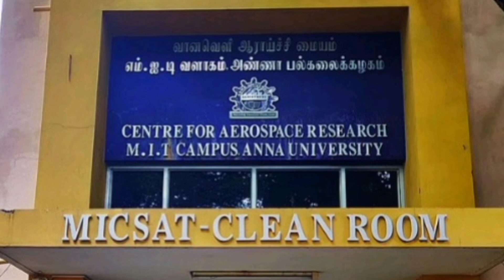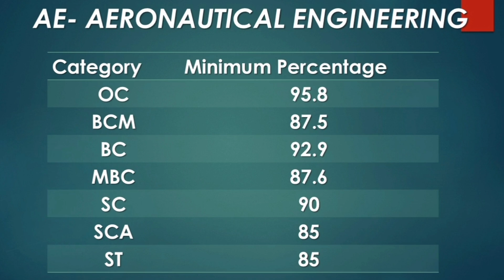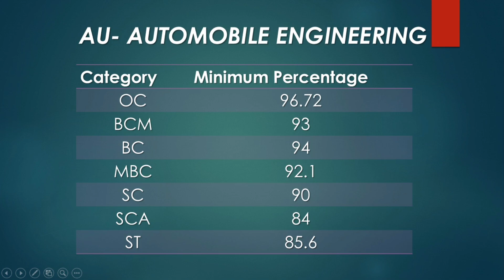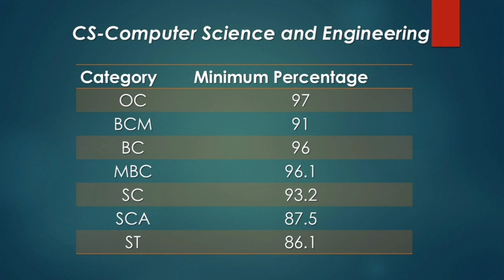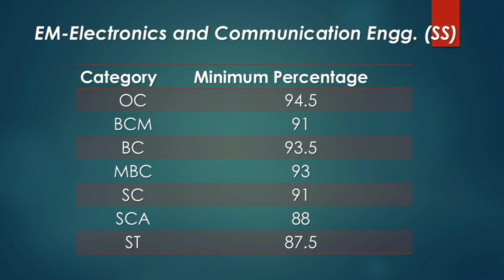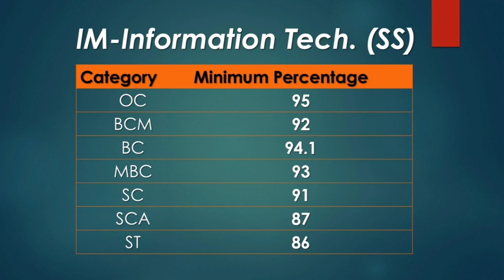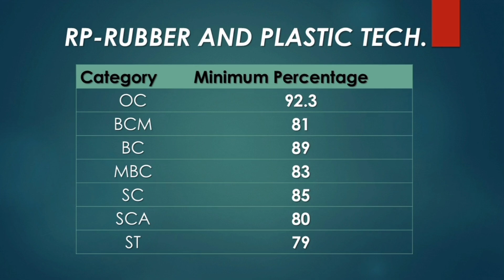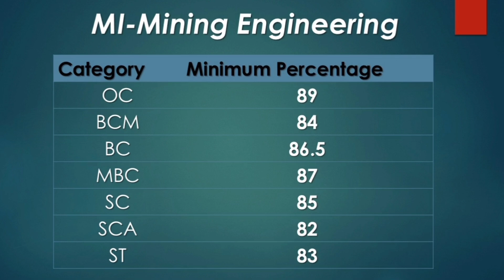TNLEA 2025 || Anna University MIT Campus Cutoff details for lateral Entry Students 2025 | Info Camp